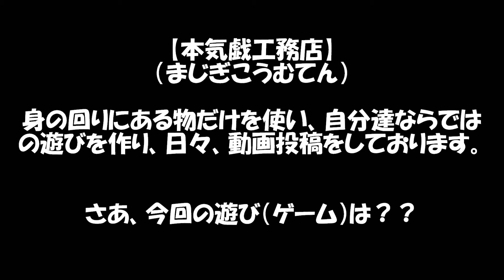シチュエーションオブデッド～この状況を演じてみました～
今回のゲームは、「シチュエーションオブデッド」

メンバー：草創真太郎、カジノ、テラシマシュウジ、林孝丞（はやしこうすけ）